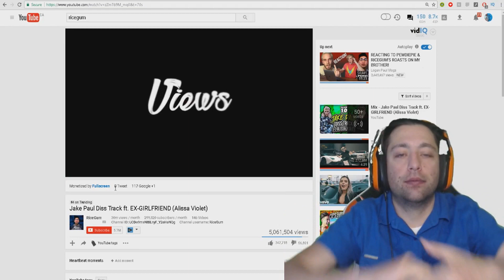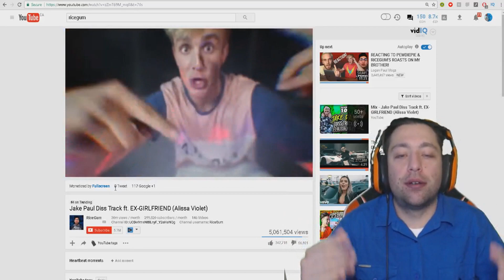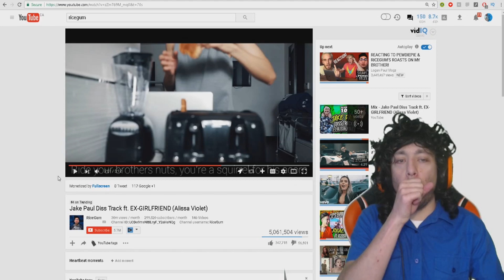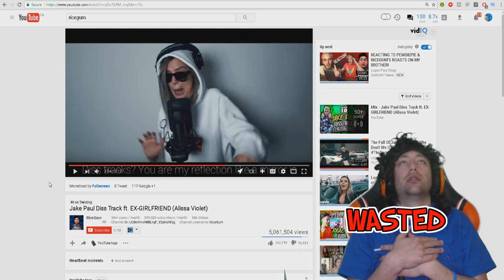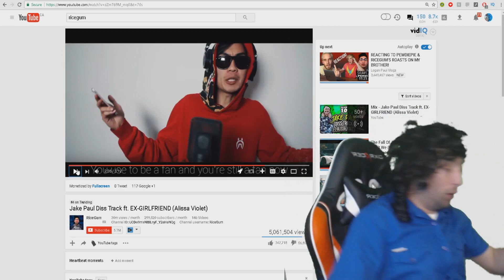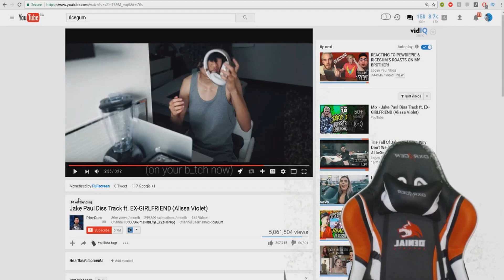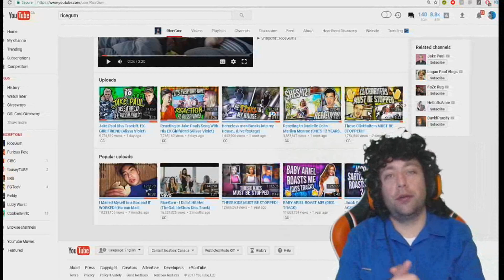Reacting To Rice Gum & Alissa Violets Jake Paul Diss Track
Join Me All Over The Web!

Thanks so much for the support guys! :) Love You All!